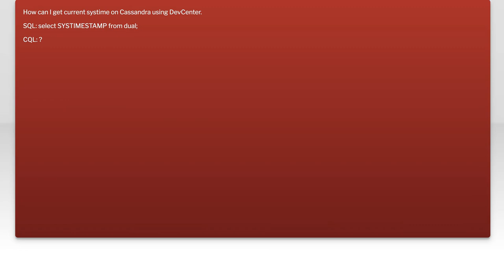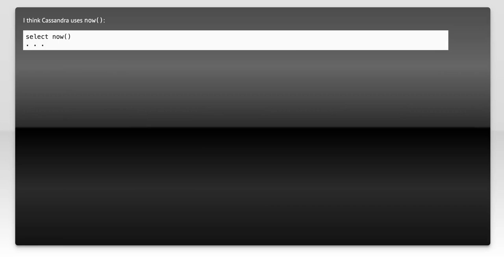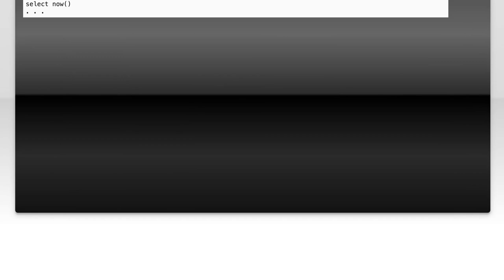CQL Equivalent of SQL SYSTIMESTAMP: How to Get Current Timestamp in CQL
In this video, we delve into the world of CQL (Cassandra Query Language) and explore how to retrieve the current timestamp, drawing parallels with the familiar SQL SYSTIMESTAMP function. Whether you're transitioning from SQL to CQL or simply looking to enhance your database querying skills, this tutorial will guide you through the process of obtaining the current timestamp in CQL. Join us as we break down the steps and provide practical examples to help you master this essential feature!

Today's Topic: CQL Equivalent of SQL SYSTIMESTAMP: How to Get Current Timestamp in CQL

Related to: cql, sql, systimestamp, currenttimestamp, cassandraquerylanguage, timestampincql, databasetimestamps, cqltutorial, sqlvscql, programming, datamanagement, timefunctions, databasequeries, real-timedata,